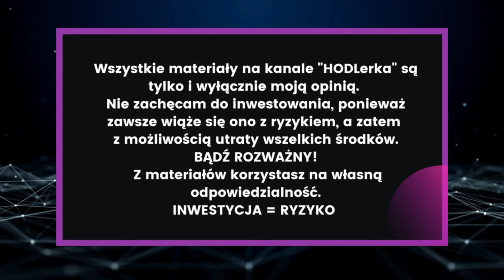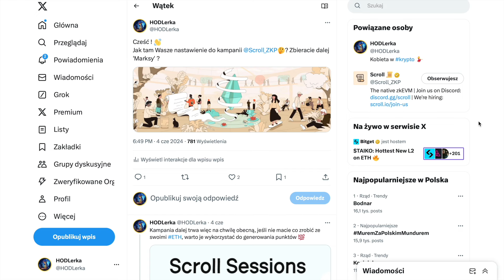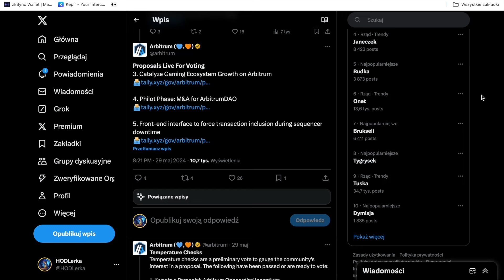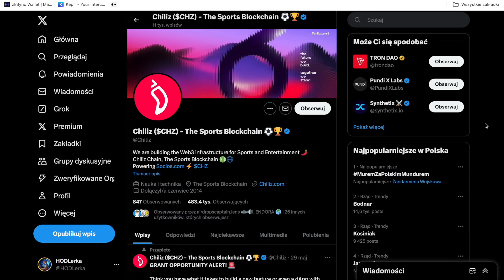NEWSY AIRDROPOWE - CLAIM | CHECK | KOLEJNE ZADANIA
👉 Postaw mi kawę ☕️ jeśli doceniasz moją pracę:
0x92b3b2a910995D9be3360d4def0E540842Cb622B
lub
cosmos175t735wrp852r5aeee3q8cg6m5t0fxyal2eh5e